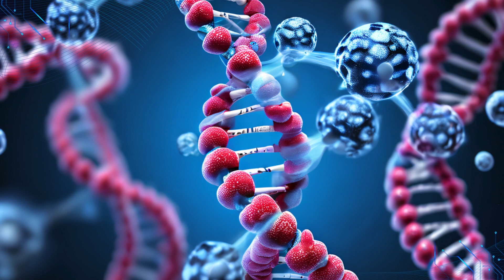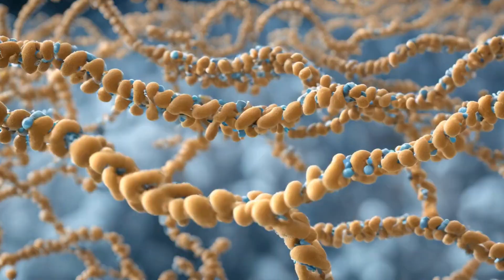Unravel the Complex Molecular Mechanisms with Quantum Forces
Spinal Muscular Atrophy (SMA) is a devastating genetic disorder caused by defects in the SMN1 gene, leading to progressive muscle weakness and atrophy. This research project aims to leverage the power of quantum computing and molecular biology to investigate the underlying causes of genetic defects in SMN1 and develop innovative strategies for diagnosis, prevention, and treatment of SMA. By combining cutting-edge technologies from both fields, we seek to unravel the complex molecular mechanisms behind SMN1 defects and pave the way for groundbreaking advancements in the management of this debilitating condition.